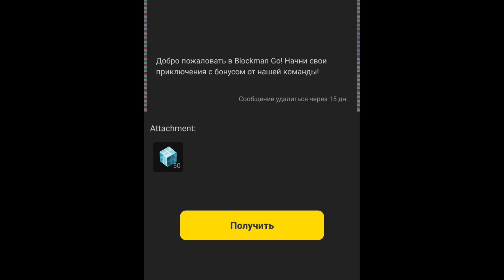New gift code for CUBES Blockman Go|How to GET CUBES for FREE in Blockman Go|new dupe cubes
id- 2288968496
My nickname - Fox Tail